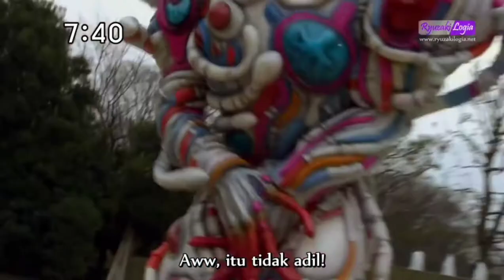Gokai Yellow - Luka milfy ( Eps 6 )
source : Ryuzaki Logia

Judul : Kaizoku Sentai Gokaiger